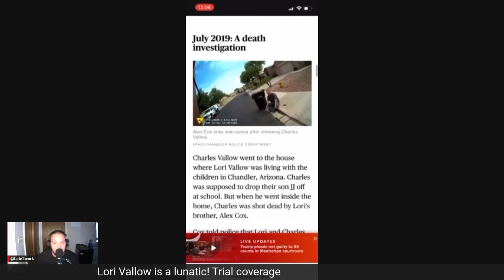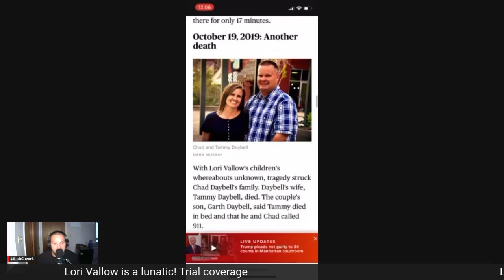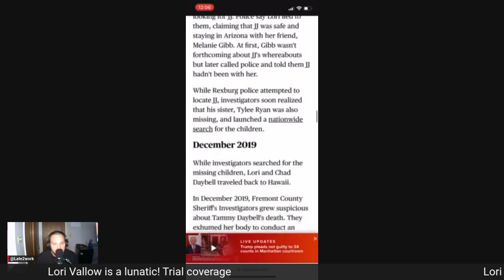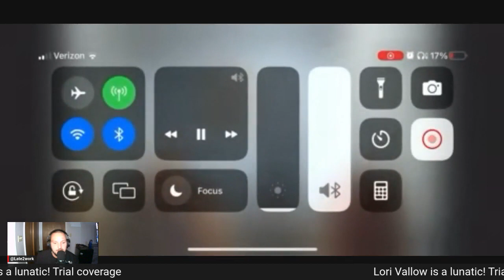Doomsday CULT mom Lori Vallow is a lunatic! Edited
Breakdown of the Lori Vallow and Chad Daybell incident.  Lori killed her two kids and they were found buried on Chad Daybells property.